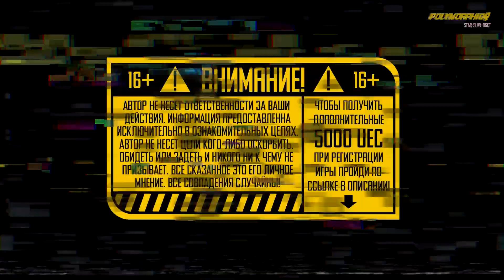🚀STAR CITIZEN: БУДУЩЕЕ АркКорпа, Финансов и Квантовых Прыжков 🧐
💻Мой PC 🡳🡳🡳
╰ Процессор: AMD Ryzen 7 5800X
╰ Видеокарта: MSI RTX 2060 GamingZ
╰ Материнская плата: ASUS ROG STRIX B550-E GAMING
╰ Память: G.Skill RIPJAWS V [F4-3600C16D-32GVKC] 32 ГБ
╰ Кулер процессора: Noctua NH-D15
╰ Блок питания: ZALMAN ZM1000-ARX ATX 1000W Platinum
╰ SSD 1: Crucial M.2 2280 P2 series 1.0 Тб
╰ SSD 2: Kingston 500Gb
╰ ОС: Windows 11 Pro
╰ Микрофон: FIFINE K670
╰ Hаушники: Razer Kraken Pro
╰ Мышь: Corsair Ironclaw RGB Wireless Black
💰Чтобы стать моим рефералом и получить халявные 5000 UEC при покупке игры, зарегистрируйтесь пройдя по этой ссылке
🔑Или введите мой реферальный код: STAR-9LWL-DGKT (5000 UEC = 5$)
💻Мой PC:
      Процессор: i74930K 6Core 4400MHz
      Видеокарта: MSI RTX 2060 GamingZ 2080MHz
      Материнская плата: Gigabyte X79-UD3
      Память: Kingston Hyperx khx1600c10d3 16Gb DDR3 2100MHz
      SSD: Kingston 500Gb
😍Спасибо!
Спасибо!